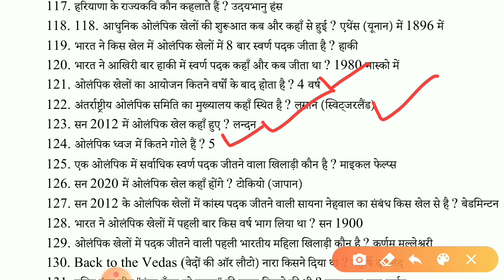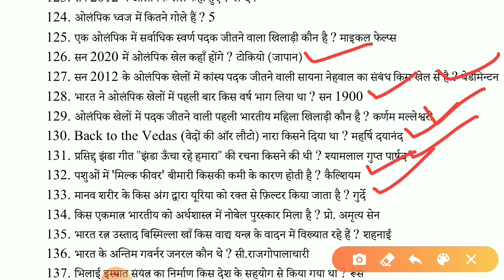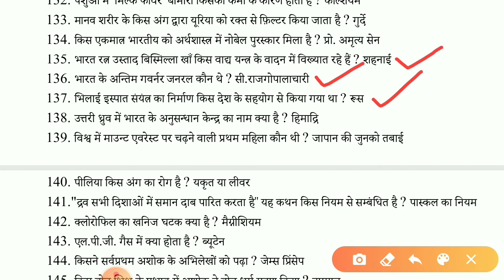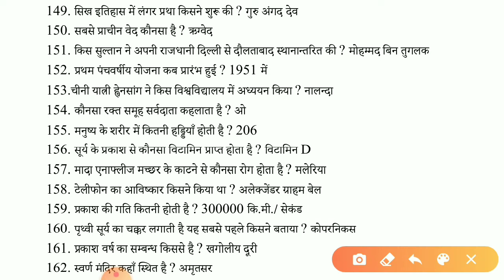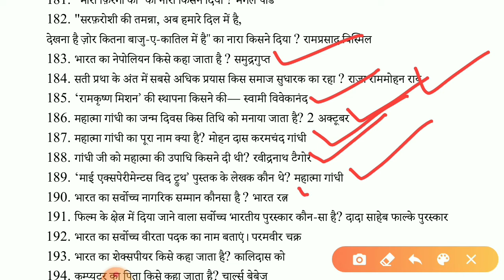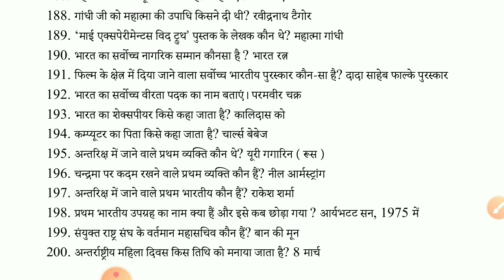100 Most Important Questions Of GK || Asked in All Exams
HeloSchool एग्जाम प्रिपरेशन GK हिन्दी एग्जाम की तैयारी ज्ञान भंडार ज्ञान भंडार HeloGuru एजुकेशन और जॉब्स! #💭जनरल नॉलेज